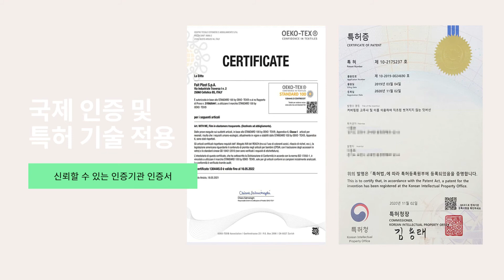마성의 신축성 심리스 플랫덧신 세트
누구나 티 안나고 편안하게 착신 가능한 심리스 플랫덧신 입니다.쭉~쭉 늘어나는 신축성과 복원성으로 벗을때 까지 벗겨짐 없는 완전 밀착 이제 맨발로 신는 불편함에서 해방되세요!